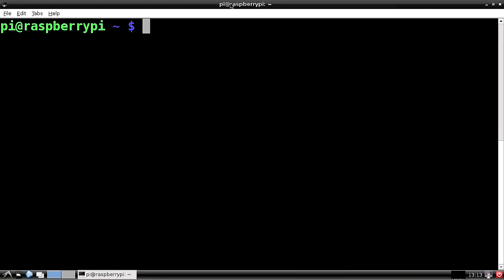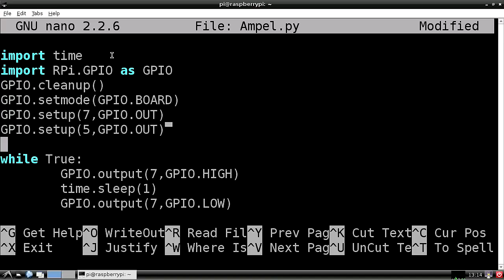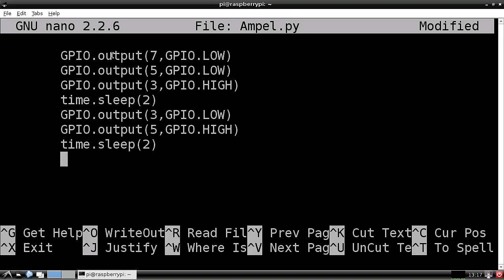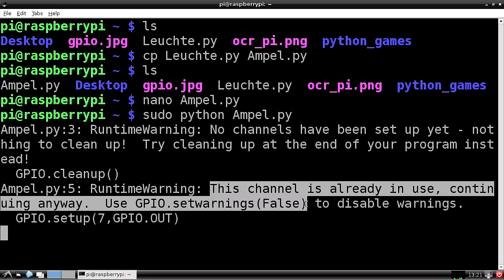Eine Ampelschaltung aus LEDs realisieren | Schlaue Projekte mit dem Raspberry Pi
Um Ihren bestehenden Aufbau in eine automatische Ampelschaltung zu verwandeln, fügen Sie am Steckbrett zunächst zwei weitere LED-Leuchten hinzu. Tobias Hübner zeigt Ihnen dann, wie Sie die Programmierung passend ausbauen.

Dieses Video ist ein Auszug aus dem Training »Schlaue Projekte mit dem Raspberry Pi« von Tobias Hübner / ISBN 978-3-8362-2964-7